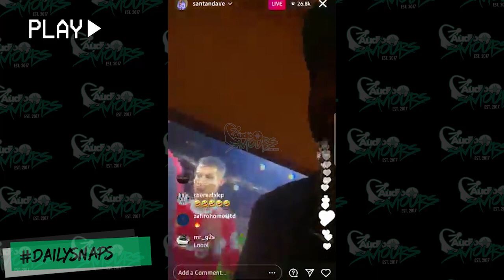Dave Reaction To Cristiano Ronaldo Last Minute Goal Against Villarreal | Audio Saviours